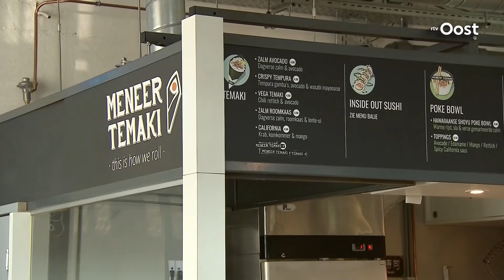Mooi Overijssel in Deventer: Tjeerd Ettema is één van de oprichters van Fooddock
RTV Oost is vandaag in Deventer, bij de eerste foodhal van Oost-Nederland.